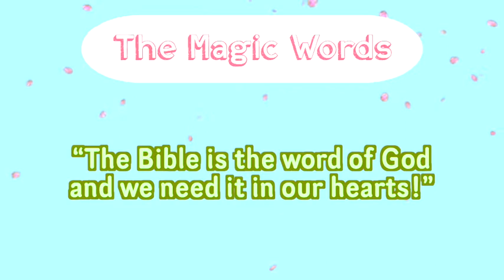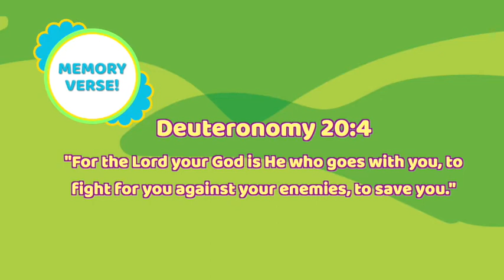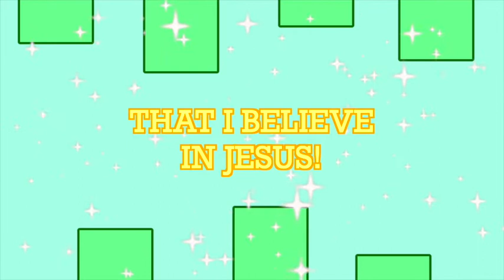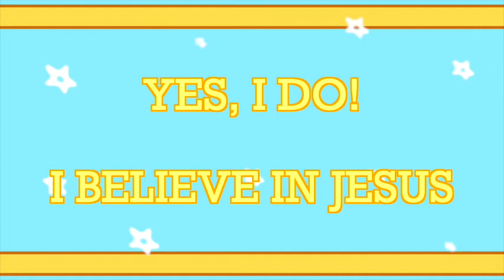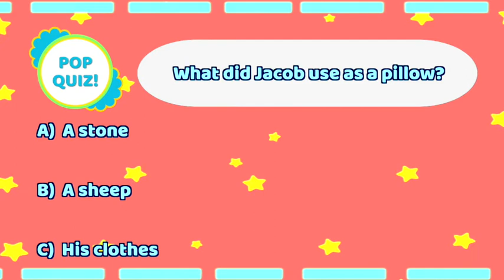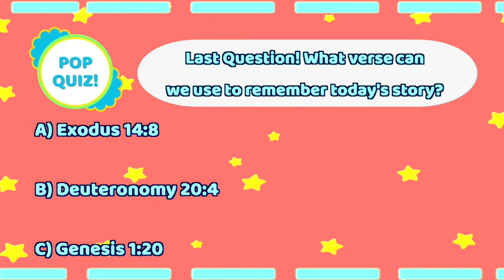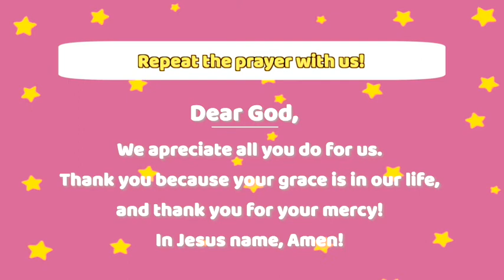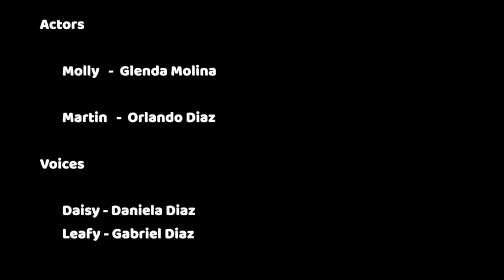Jacob's Dream - Living Word Kids TV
Hello everyone! Welcome to Living Word Kids TV. Today, we're continuing Jacob's story after he ran away from home. Even though he left his father's house, his father in Heaven made sure to take care of him.